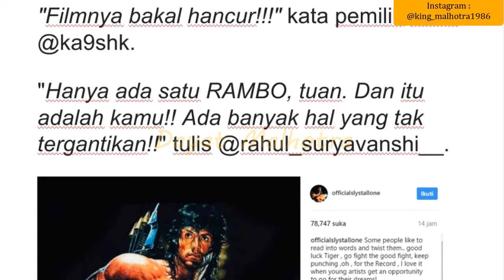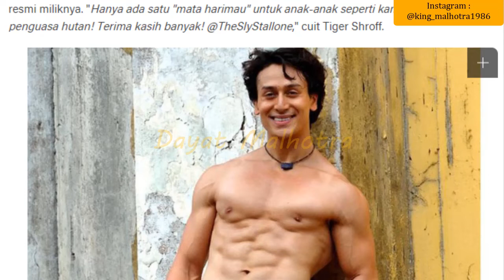Film RAMBO Versi India Akan Di Rilis Oktober 2020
Kumpulan Berita Bollywood Ter Update...
Tayang Tiap Hari...